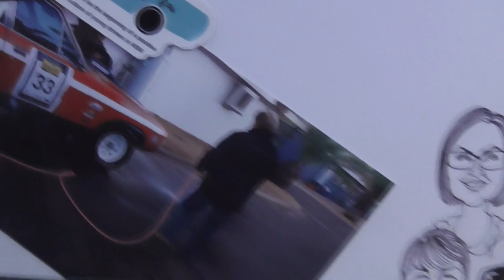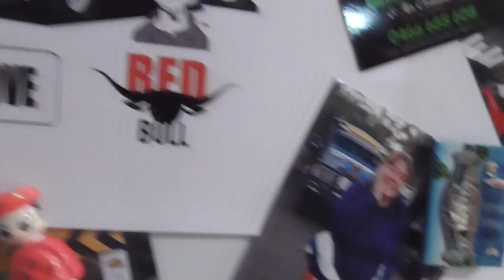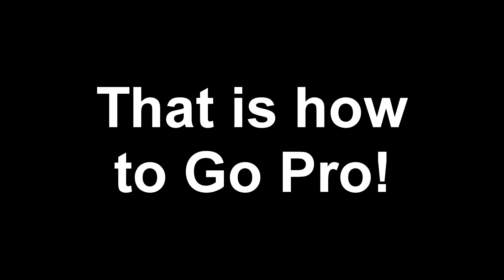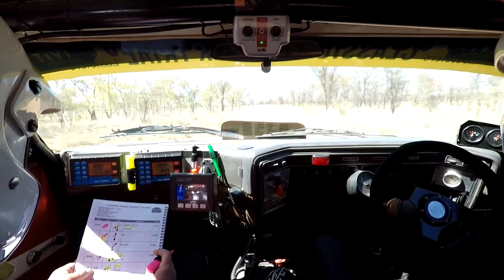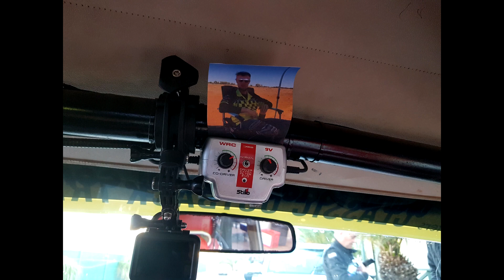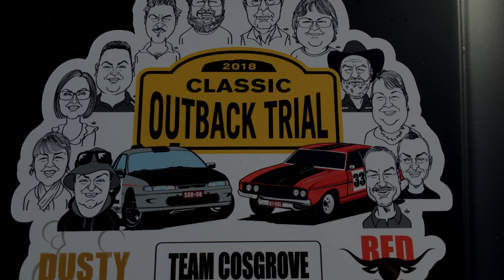Team Cosgrove - 2019 Classic Outback trial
A sneak peak into Team Cosgrove when the they took on the 2019 Classic Outback Trial around Alice Springs in central Australia. A bit of fun both inside and out side of the cars with lots of laughs and smiling faces from the entire team.
Car 33 Col Desbrow & Bob Grant in the Red Bull and Car 52 Jamie & Michelle Lawson in their Dusty Devil.